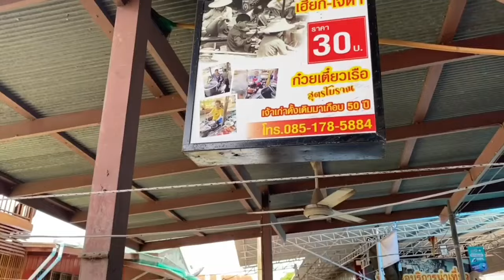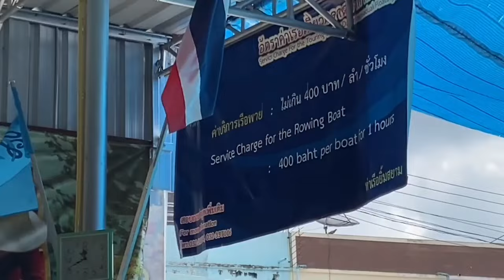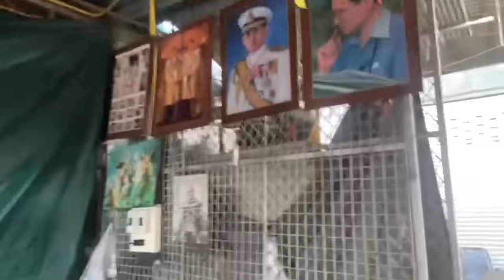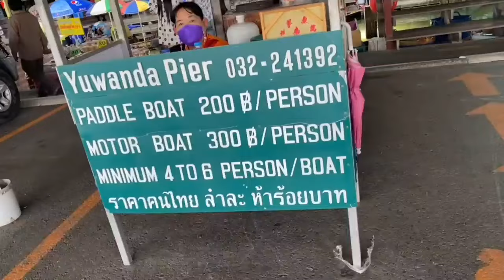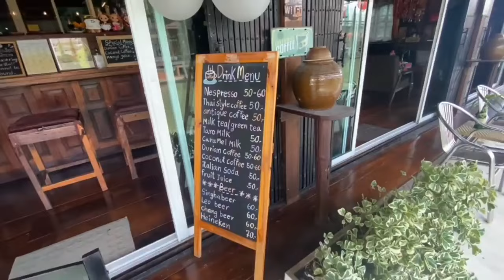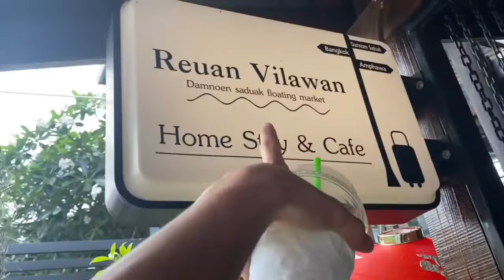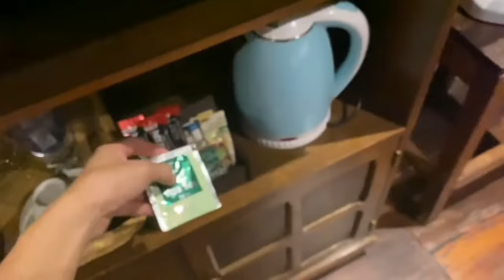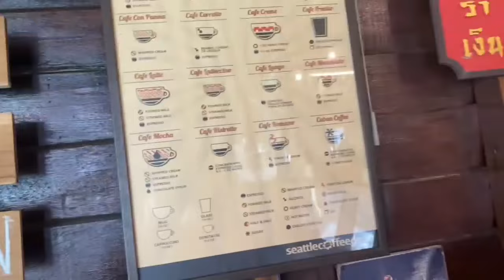Chợ nổi Damnoen Saduk Thái Lan